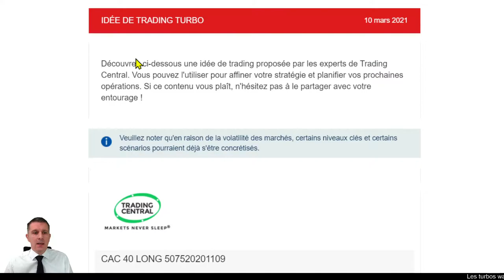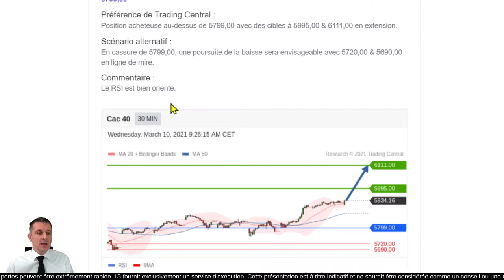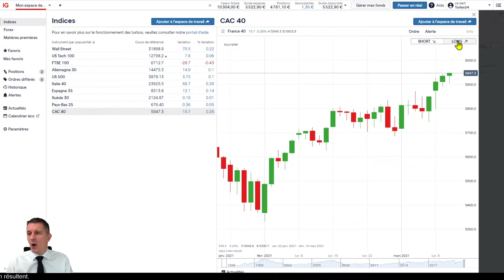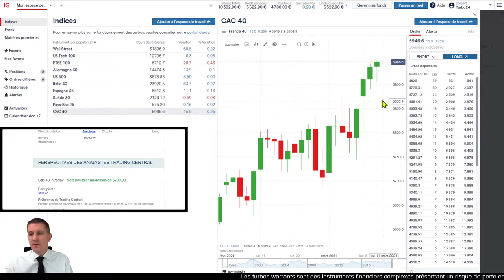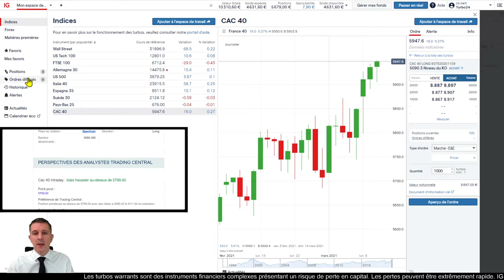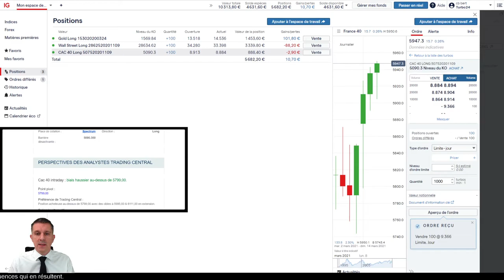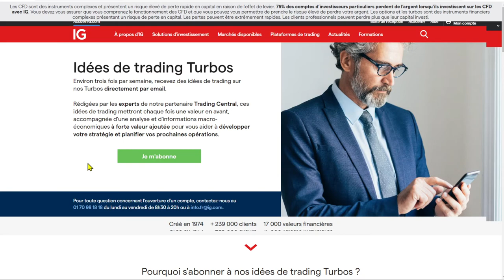🟢 CAC40 LONG - Idée de trading turbo Trading Central du 10 mars 2021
🔴   Analyse CAC40 LONG

75% des comptes d’investisseurs particuliers perdent de l’argent lorsqu’ils investissent sur les CFD avec IG*.